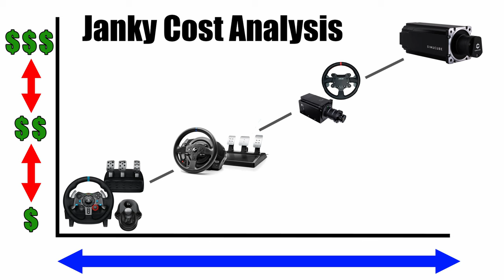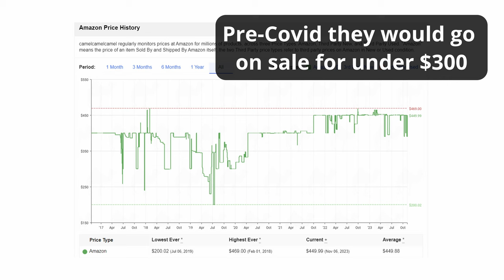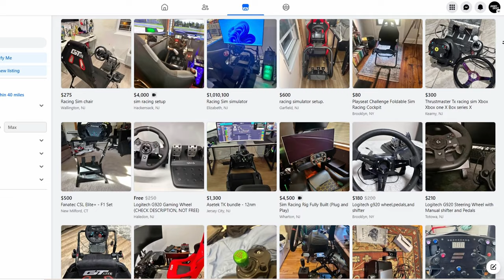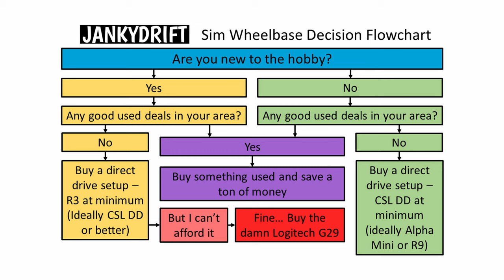2024 Sim Wheelbase Guide - Whether You're Racing or Drifting, This One is For You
Are you thinking about building your first sim racing or sim drifting rig? Or are you thinking about upgrading an existing one? Well, there are a ton of options on the market from lower priced setups like the Logitech G29, to higher priced setups like the Simagic Alpha Mini. Having owned both, plus the Thrustmaster T300, I decided to give a detailed breakdown on the considerations when buying a wheelbase to hopefully help make your decision easier.

Where my last video focused more higher level on your complete sim racing setup, this one digs deeper into wheelbases which is probably the biggest decision you'll have to make. Do you buy lower end to save money, or is it worth spending money on something high end? Whether your drifting, racing, or both, this video should should help get you pointed in the right direction. To note, I also talk about the Fanatec CSL DD, Moza R5, and Moza R9.

Topics in this video:
0:00 Intro
0:38 Breakdown on the difference between Gear, Belt, and Direct Drive
1:09 Price - Including Fanatec CSL DD, Moza R3, Thrustmaster T300, and more
2:27 Build Quality - Differences in quality between gear, belt, and Direct Drive wheelbases
3:42 Driving Experience - Why you should stop buying the Logitech G29
4:47 Driving Experience - Is Direct Drive that much better than gear or belt?
6:02 Conclusion - Is the Thrustmaster T300 still worth it, and should you buy direct drive?
7:39 Conclusion - Flow chart to help you decide which sim racing wheel to buy

* HP Reverb G2 Headset: Discontinued, recommend the Quest 3...
* Quest 3 VR Headset
* NRG 350MM Wheel
* Thrustmaster TH8A Shifter
* Thrustmaster T-LCM Pedals
* Generic Handbrake (PC Only)
* NRG FRP-301 bucket seat
* USB Hub
* Logitech K400 Keyboard
* GoPro Hero 10 Black (to record)
* Thrustmaster T300 (old wheelbase)
* GT Omega Apex Cockpit (old wheelstand)

Helpful Links and Places Where You Can Find me

* 2007 Nissan 350z HR:
* Sparco Sprint Seats
* RaceQuip PRO20 Helmet
* NRG 350MM Wheel